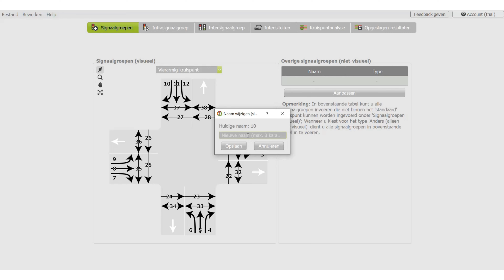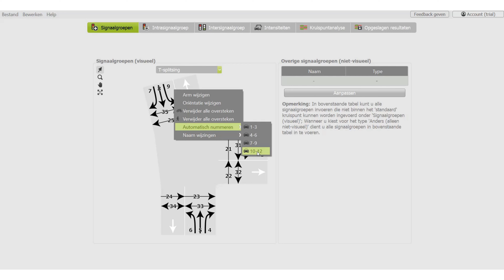Naam van signaalgroepen wijzigen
In deze video laten we zien hoe u de naam van iedere signaalgroep (visueel en niet-visueel) kunt wijzigen.